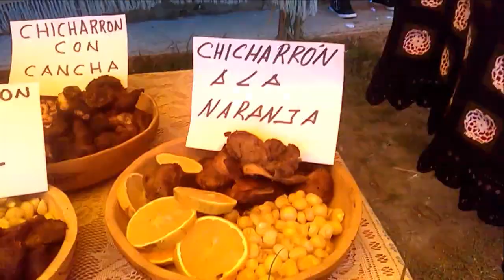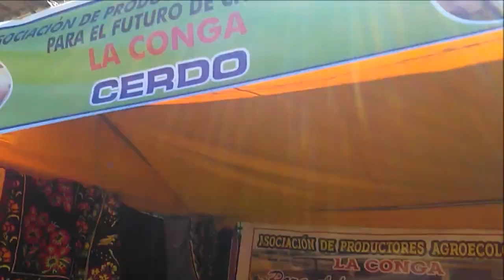chiguirip parte 2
Agradecimiento especial a toda la poblacion Chiguiripana
CRÉDITOS

Katherine Rico
(edicion del

Estefany Sicha
Lidia Vasquez
Alejandra Torres
Juan Torres
(reporteros)

Agradecimiento
especial:

MARCIAL MEJIA

PERCY VILCHES

NARCES TORO
MEJIA

RENE OLANO
MEJIA

CHIVA TORO Y
ESPOSA

 NARCISO
FERNANDEZ

 RONNY MIREZ
HOYOS

Y

A toda la
poblacion
Chiguiripana...

String karma
Los Campesinos
de Bambamarca
Los
Chuguranos...

FIN